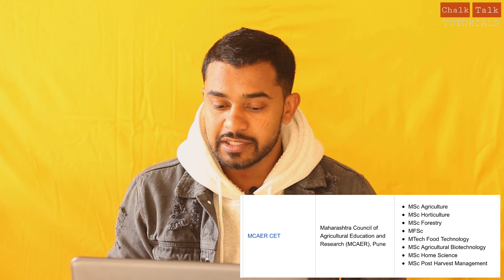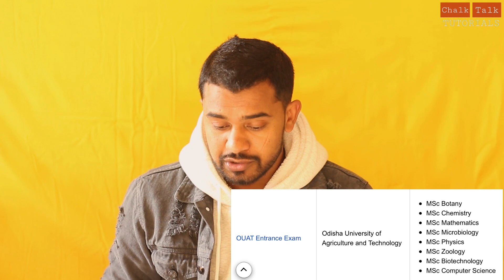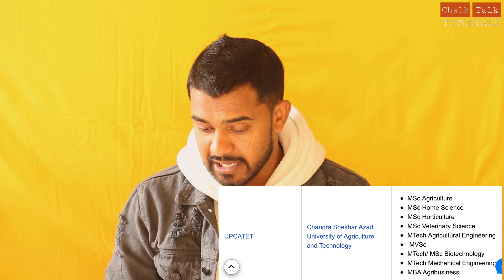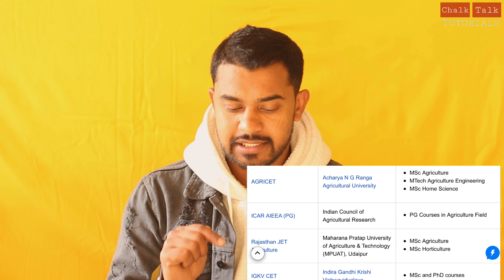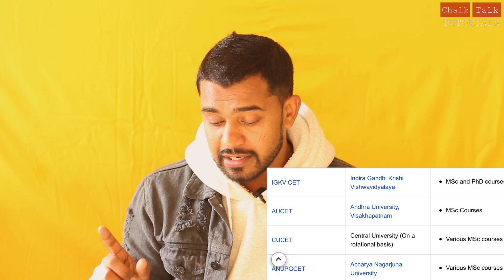ATTENTION 🔥 | Best Entrances for MSC | best exams after BSC | chalktalk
Follow on Instagram for interesting updates